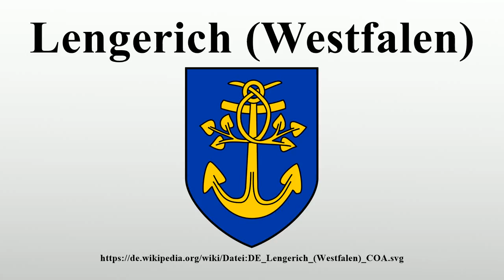Lengerich (Westfalen)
Vielen Dank für Ihre Unterstützung:

Lengerich (ostwestfälisch: Liängeryk) ist eine Mittelstadt in der Region Tecklenburger Land (Kreis Steinfurt) im nördlichen Teil des Bundeslandes Nordrhein-Westfalen.

Bild-Copyright-Informationen
Urheber Info: unknown - Neubearbeitung des Wappens durch Jürgen Krause.